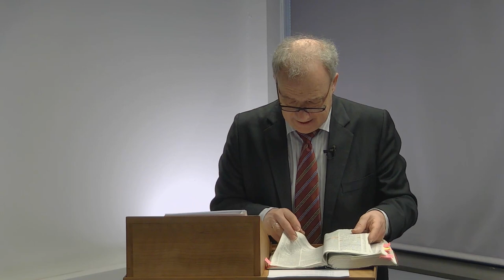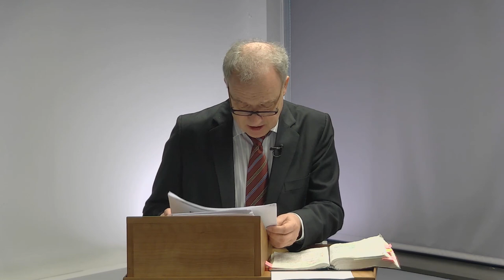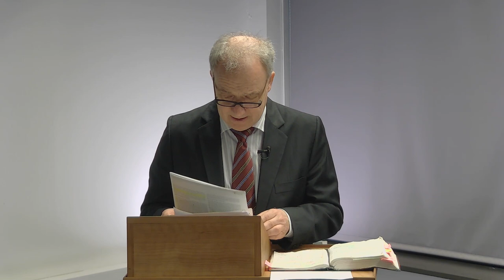Bibeltage 03/2021, Vortrag 2 Teil 2 , 1. Thessalonicher 3 und 4 Gut, dass wir einander haben ...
Referent: Pastor Wolfgang Nestvogel

Thema: Gut, dass wir einander haben ...
1. Das Geheimnis einer liebevollen Gemeinde
2. Das Gewissen einer wachsenden Gemeinde
3. Die Gewissheit einer getrösteten Gemeinde